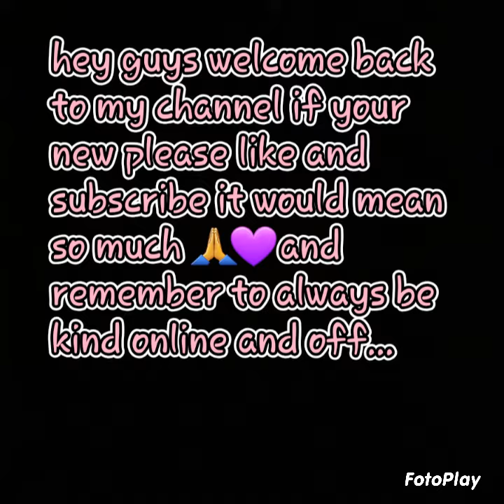The watts house sits in darkness at Christmas 💔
taken offline a clip shows saratoga trail all lit up for christmas, all houses excep for 1.

shananns house 💔